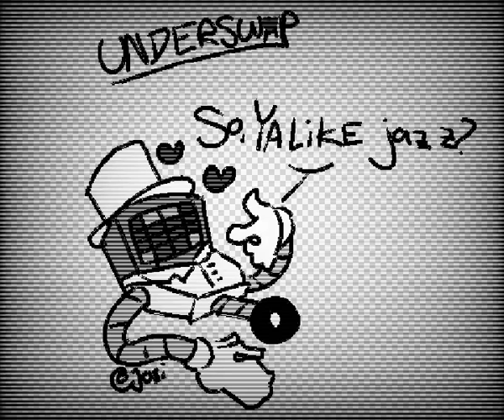Underswap UST 061_-_ So, Ya Like Jazz?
Da'am yall catch on fast
yes
this is Inspector Gadget

replacement for 'Oh! One True Love'

* Napster descends from the ceiling in a blindingly white suit and top hat on a piano lowered by strings.

* So, Ya like jazz? - Napstaton

* He then verbally says 'wink~ 😏' before the piano starts playing.

* Was he... flirting with us?